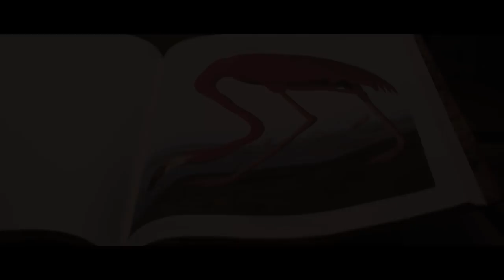AMERICAN ANIMALS Official Trailer (2018) Evan Peters Thriller Movie HD